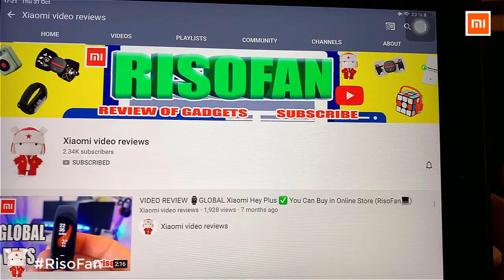Xiaomi Reepro Ultra mini hair dryer.